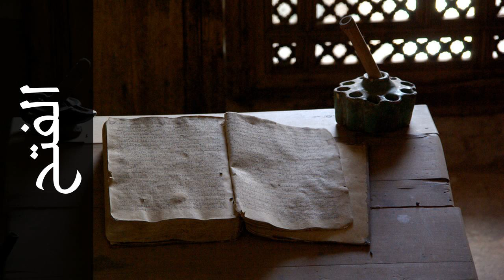سورة الفتح صالح الصاهود - Surah Al-Fath Saleh Alsahood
استماع سورة الفتح  كاملة بدقة عالية للقارئ الشيخ صالح الصاهود  - حفص عن عاصم  .

Surah Al-Fath ( The Victory ) recited by Qari Saleh Alsahood  - Rewayat Hafs A'n Assem .